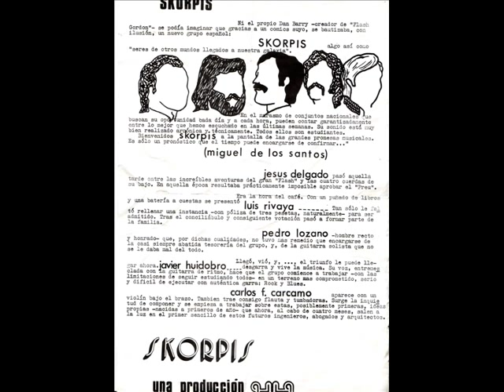SKORPIS - No hay tiempo para creer - ANDERGRAUN VIBRATIONS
Skorpis fueron una de las mejores pero más desconocidas bandas de rock psicodélico-progresivo madrileñas de principios de los 70. Sólo dejaron grabados dos singles para el sello G.M.A.  Estaban formados por:

- JESUS DELGADO (Bajo)
- LUIS RIVAYA (Batería)
- PEDRO LOZANO (Guitarra solista)
- JAVIER HUIDOBRO (Voz y guitarra)
- CARLOS F. CÁRCAMO (Violón, flauta, percusión)

Este tema, con la impresionante guitarra fuzz de Pedro Lozano, está extraído de su segundo sencillo. Las fotos pertenecen al archivo de Pedro Lozano, cedidas gentilmente por su hijo, Alberto Lozano.